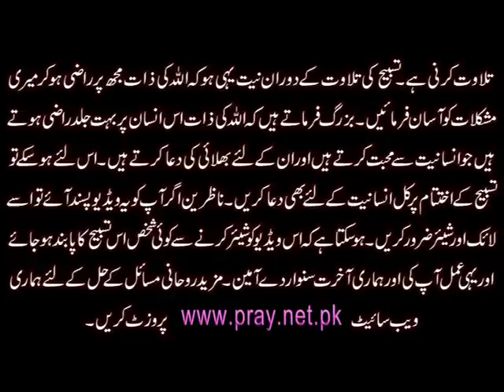اللہ کی بے حد پسندیدہ فرشتوں والی تسبیح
Aaj ki video اللہ کی بے حد پسندیدہ فرشتوں والی تسبیح mein ham apko rizq, shadi, job, safar, taleem, mian biwi mein an ban, pasand ki shadi mein rokawat ya deegar masail e zindagi se nijat k liye wo tasbih bata rahe hain jo Allah ko bayhud pasand hai. Fazilat k aitbar say ye Tasbih is liye bhi bohat zabardast hai kiun k isay farishtay bhi tilawat karte hain isliye isay farishton wali tasbih bhi kaha jata hai. Is mujraibtasbih ki details k liye ye video end tak dekhen aur pasand aye to isay like aur dosron say share zaroor karen.

Apna Ism e Azam Maloom Karain